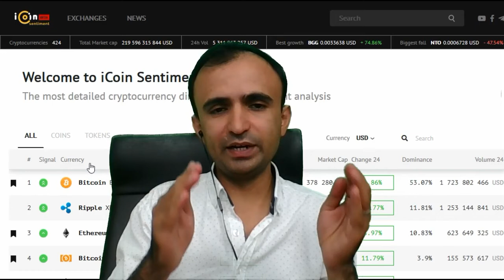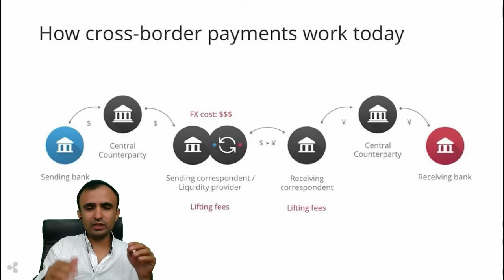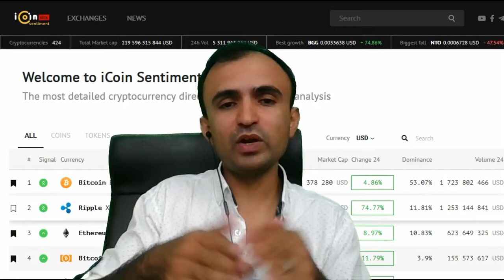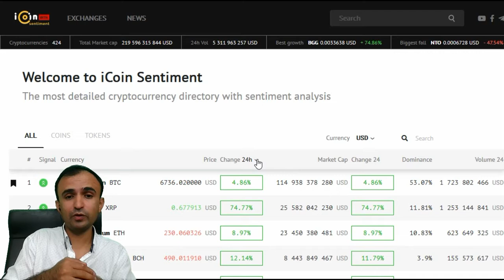Ripple vs. Ethereum - race to the top 2 or hype speed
Ripple beats Ether becoming the 2nd most capitalized crypto in the market right behind Bitcoin.
Will this rally continue or it will be short-lived?